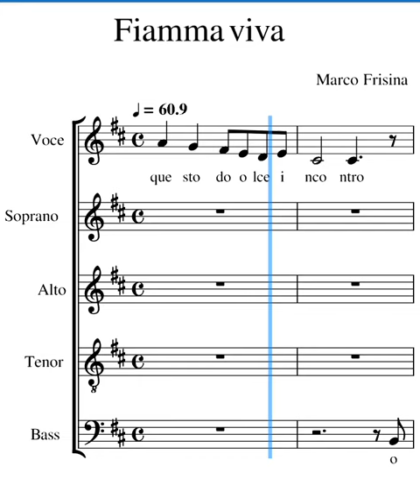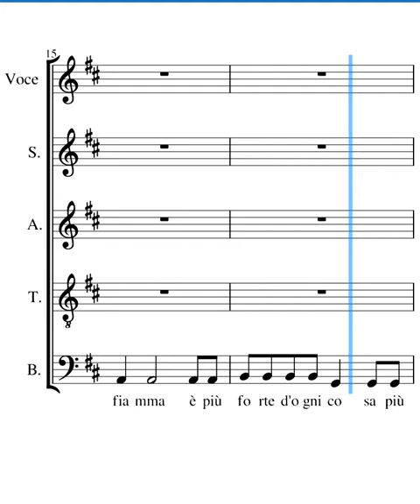Fiamma viva d'amore Frisina bassi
voce dei bassi del canto Fiamma viva d'amore di Frisina